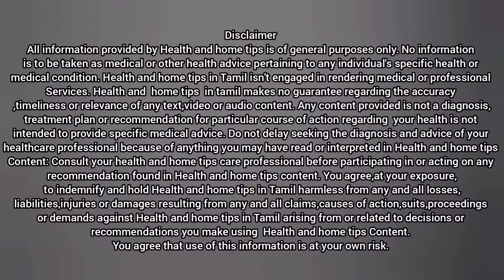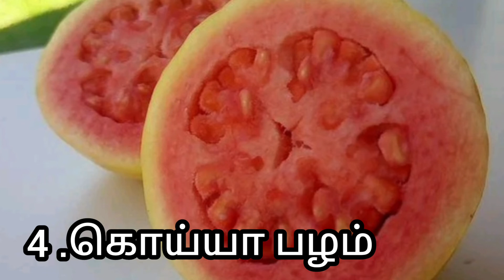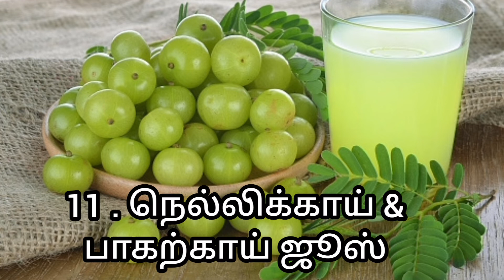சர்க்கரை நோய் வராமலிருக்க தவிர்க்க வேண்டியவை || சர்க்கரை நோய் உள்ளவங்க எதை அதிகமா சாப்பிடணும்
சர்க்கரை நோய் குணமாக சாப்பிடவேண்டிய உணவுகள்
சர்க்கரை நோய் குணமாக
சர்க்கரை நோய் வராமல் தடுக்க
சர்க்கரை நோய் உணவு முறை
சர்க்கரை நோய் உணவு
சர்க்கரை நோய் முற்றிலும் குணமாக
சர்க்கரை நோய் உணவு அட்டவணை
சர்க்கரை நோய் அறிகுறிகள்
நீரிழிவுநோய் உணவுகள்
நீரிழிவுநோய் வராமல் தடுக்க
நீரிழிவுநோய் அறிகுறிகள்
நீரிழிவுநோய் முற்றிலும் குணமாக
நீரிழிவுநோய் குணமாக
diabetes symptoms
diabetes control tips
diabetes foods to eat in tamil
diabetes yoga
sakkarai noi
sakkarai noi maruthuvam
sakkarai noi nattu maruthuvam
sakkarai noi patti vaithiyam
health and home tips

             இந்த  வீடியோவில்  சொல்லப்பட்ட  மூலிகை  பொருட்களை   தொடர்ந்து சாப்பிட்டு  வரும்போது  சர்க்கரை நோய் முற்றிலும்  வரவிடாமல் தடுக்கலாம்
             சர்க்கரை  நோயால்  ஏற்படுகின்ற  பாதிப்புகள்  வராமலும் தடுக்கலாம்